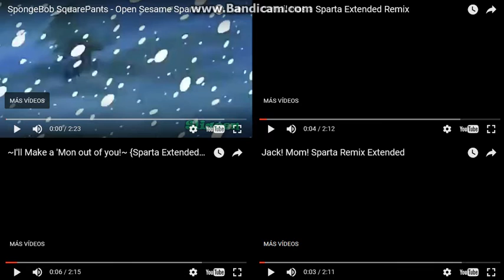Let's Remake FTW 01 --- Sparta Extended Remixes Side-By-Side 250